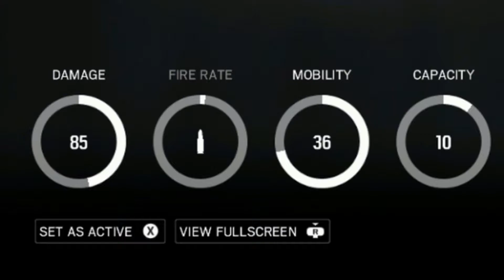IS GLAZ STILL GOOD? - Rainbow Six Siege (Improve)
I make videos like this one everyday single day. Make sure you comment as well about what your thoughts are on the channel because I will always reply.

- Helping you improve your gaming